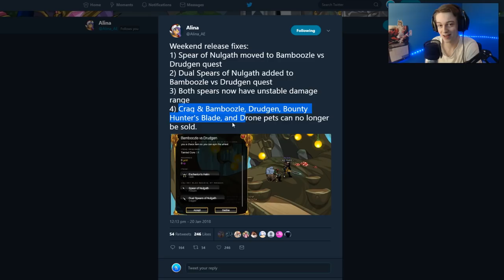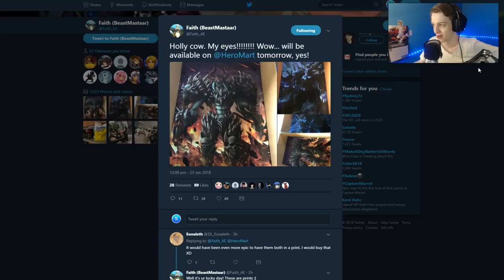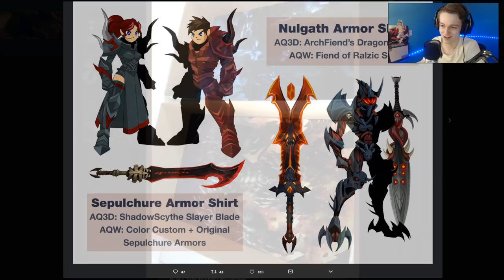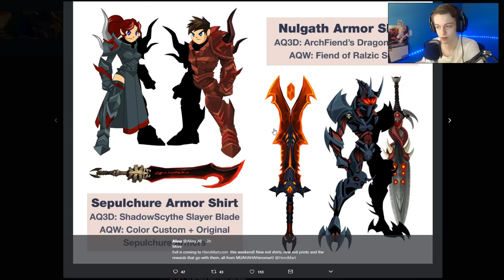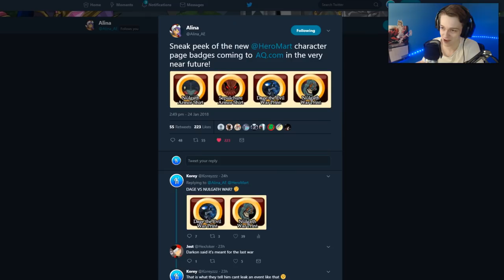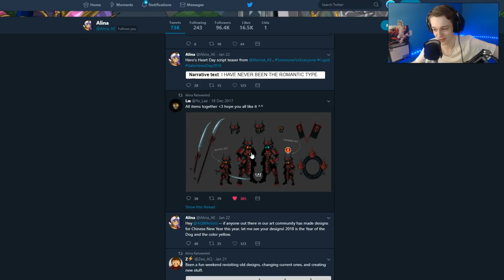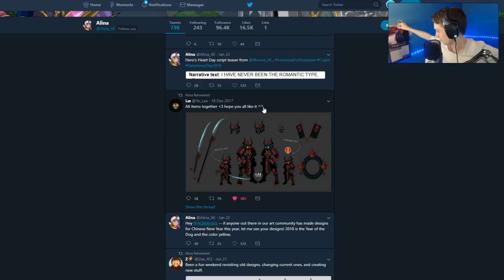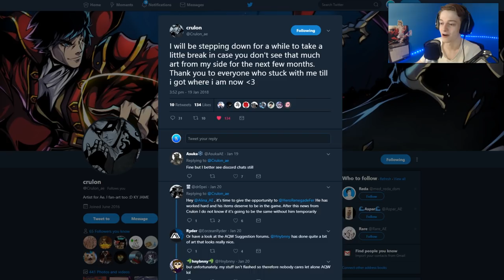Dage VS Nulgath Items! and a lot more Cool Armors! AQW AdventureQuest Worlds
Taking a look at new Dage VS Nulgath Items Heromart items and a lot more Cool Armors in AQW AdventureQuest Worlds
Bidos new nulgath inspired items